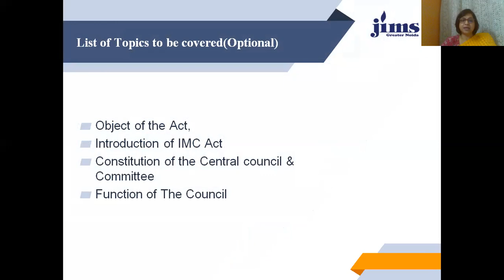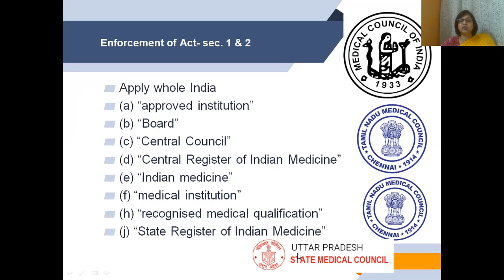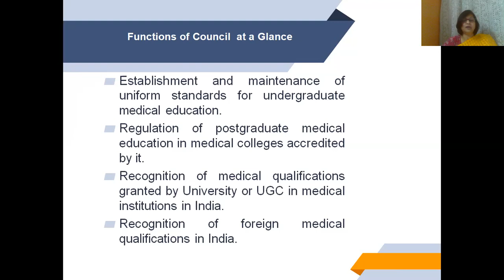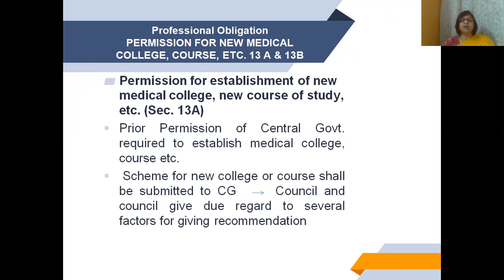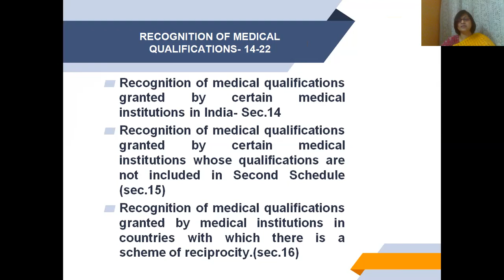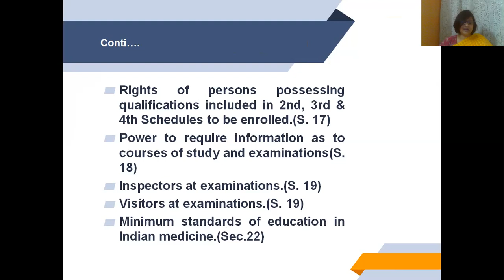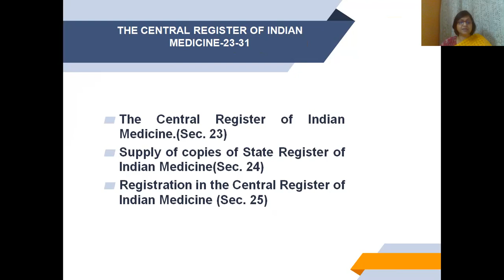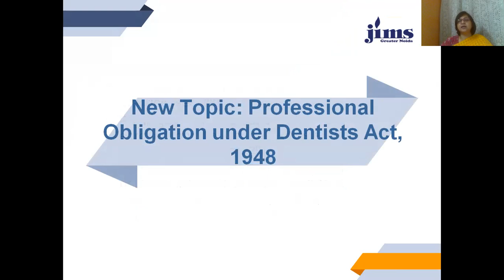Professional Liability @ The Indian Medicine Central council council Act, 1970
Video lecture by Prof. (Dr.) Pallavi Gupta@ healthcare law